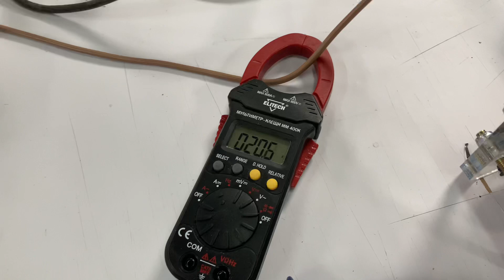ТЕСТ ВОДОРОДНОГО ГЕНЕРАТОРА 3.0 НА 30 ампер / HHO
проверили наш генератор на 30 ампер, замерили количество газа.